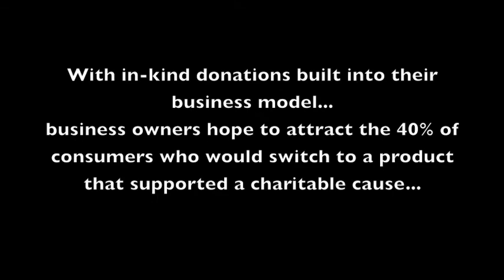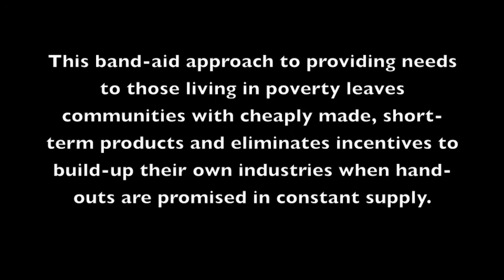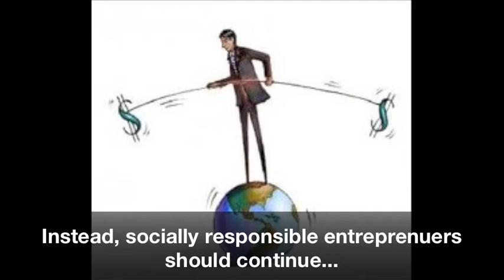Tracking Your One-For-Ones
This video encourages consumers who buy one-for-one products to consider the social and economic ramifications of their actions.  The video discusses one-for-one products from their purchase to their donation and points to the economic disturbances and unfair production methods caused by profit-seeking one-for-one companies.